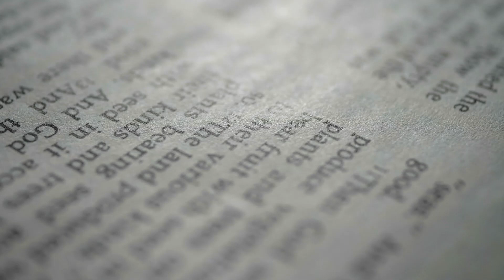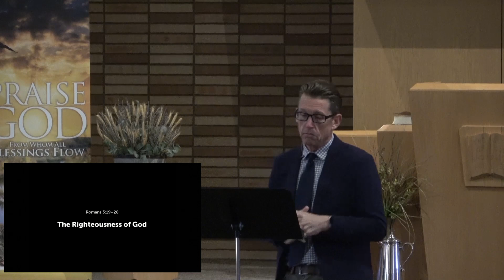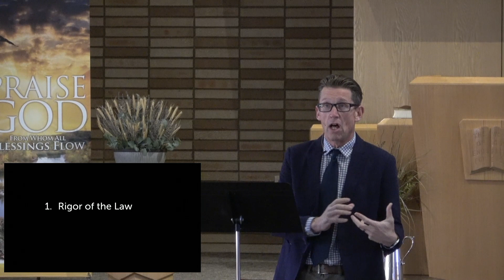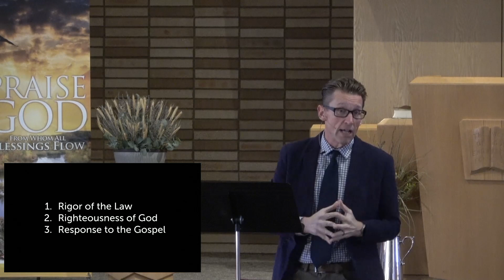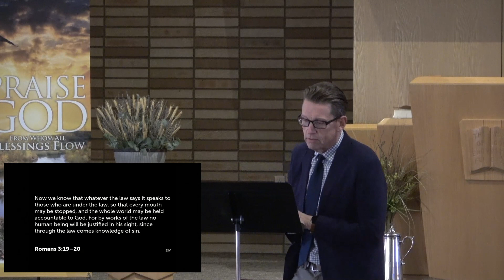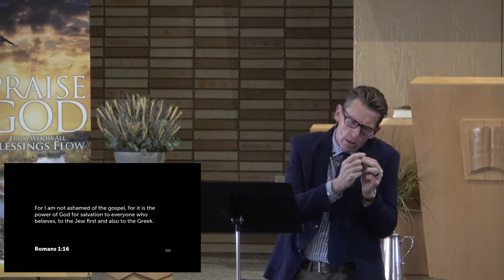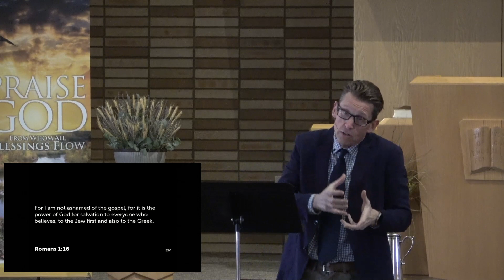October 29 Sermon: The Righteousness of God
As we observe Reformation Sunday we reflect on the Romans 3:19-28.  This passage emphasizes the righteousness of God in contrast to human works. The law shows our inability to attain righteousness. Faith in Jesus grants righteousness as a gift. Our response is gratitude, recognizing God's grace.

Consider these questions as you listen to this week's message:
1. What are the three "Rs" used by Pastor Mark to summarize this passage?
2. What role does the concept of the "rigor of the law" play in the passage, and how does it relate to the idea of obtaining righteousness through faith in Jesus?
3. How does the passage encourage a response of humility and gratitude in light of the understanding that righteousness is a gift from God, not something earned through human works?

First Reformed is a congregation in the ⁠Evangelical Presbyterian Church⁠.